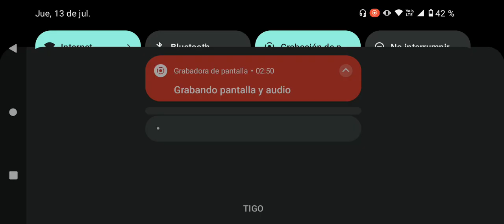bloodstrike gameplay ak 47 EXCLUSIVA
like s te gusta BLOOD STRIKE